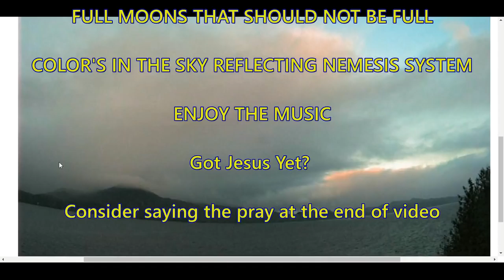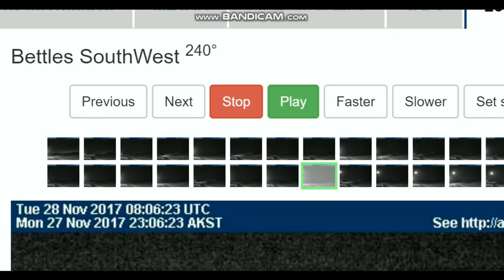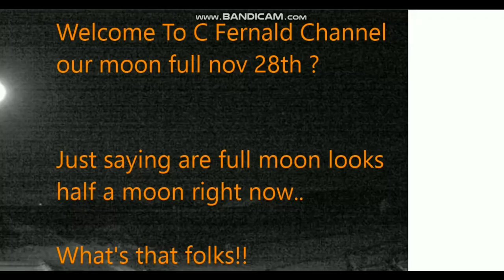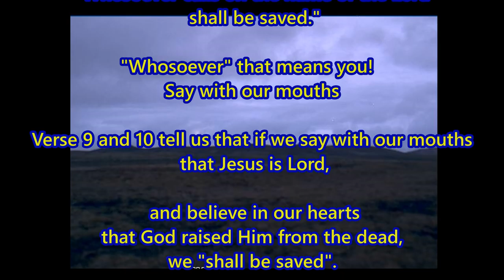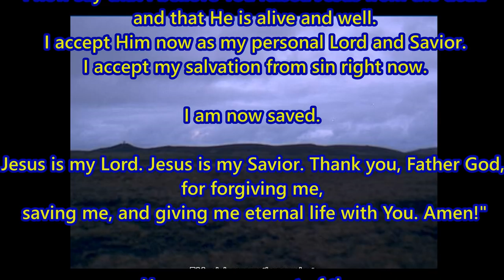Really Strange Skies, Not Nibiru or Nemesis but Moon Activity getting STRANGER